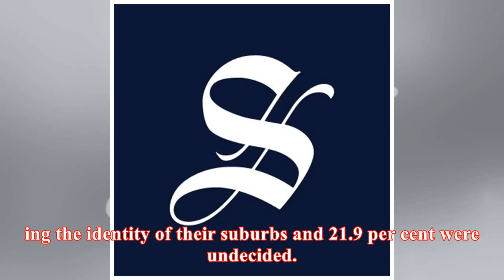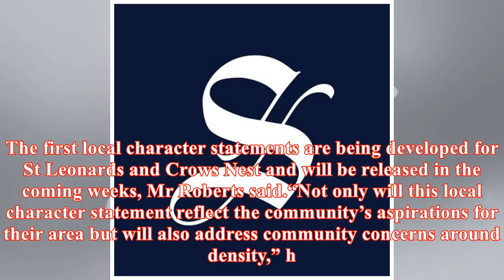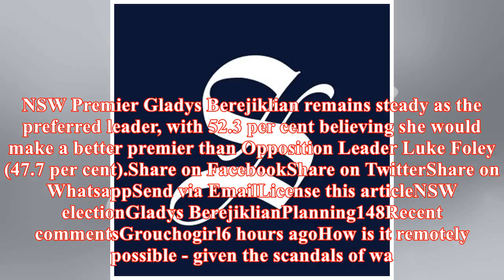News Channel Voters fear for the character of their suburbs as Sydney grows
PoliticsNSWNSW electionVoters fear for the character of their suburbs as Sydney growsBy Alexandra Smith17 March 2018 — 11:59pmShare on FacebookShare o...